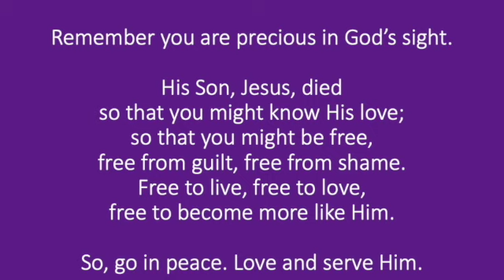Good Friday closing